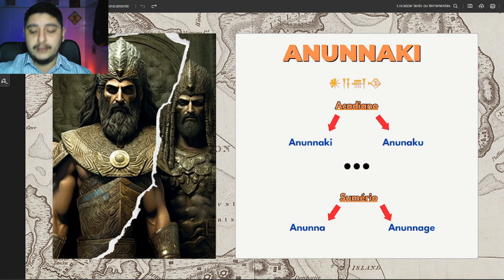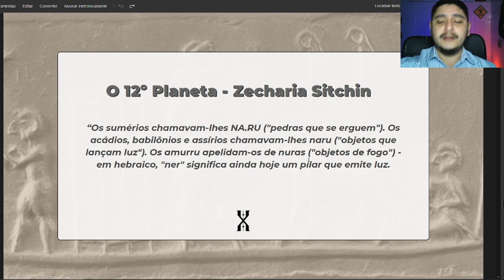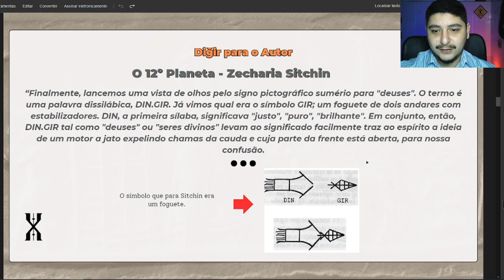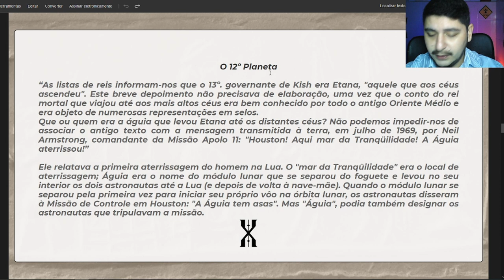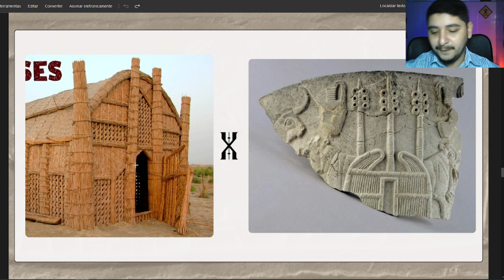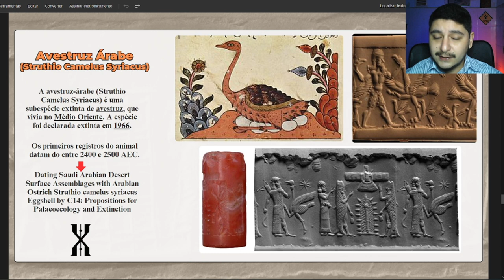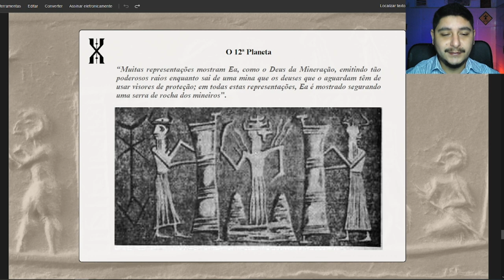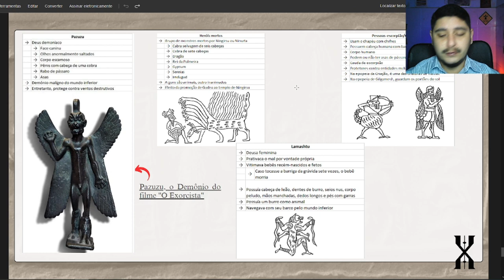Nibiru e Anunnaki (PT II) - Tudo Errado e Muito Mais!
Vocês pediram e cá estamos para a segunda parte do vídeo sobre os Anunnaki e Nibiru! No vídeo de hoje abordaremos continuaremos abordando mais alguns equívocos que a maioria das pessoas cometem quando se trada desse tema, eqúivocos esses disseminados por conta do livro O 12º Planeta, do autor Zecharia Sitchin!
Quer apoiar meu trabalho?
►Encomendas de Traduções e Transliterações de cuneiforme por DIRECT no insta.

Samuel Noah Kramer - The Sumerians: Their History, Culture, and Character

Jeremy Black - The Literature of Ancient Sumer

Jeremy Black and Antony Green - Gods, Demons and Symbols of Ancient Mesopotamia: An Illustrated Dictionary

Stephanie Dalley - Myths from Mesopotamia: Creation, the Flood, Gilgamesh, and Others (Oxford World's Classics)

Henry Freeman - Sumerians: A History From Beginning to End

Betty Shong Meador - Inanna, Lady of Largest Heart: Poems of the Sumerian High Priestess Enheduanna

Marion Del'art - A Comprehensive Guide to Mesopotamian Mythology including Myths, Art, Religion, and Culture

Captivating History - A Guide to Ancient Mesopotamian History and Civilizations, Including the Sumerians and Sumerian Mythology, Gilgamesh, Ur, Assyrians, Babylon, Hammurabi and the Persian Empire

Natanael Antonioli – Desmistificando Nibiru e Hercolubus

Marjorye C. Filligen - Debunking Nibiru

Zecharia Sitchin - O 12º planeta: Livro I das crônicas da terra: Volume 12

Se você é novo(a) aqui, seja bem vindo(a)! O Canal Contextologia é regido pelo Historiador Edson Almeida, Mestre em História e Especialista em Culturas Mesopotâmicas. Aqui você encontrará vídeos sobre História Antiga, desmistificações de pseudociências e Divulgação Científica. As pesquisas do canal são produzidas de acordo com o Método Científico utilizado nas respectivas áreas, satisfazendo todos os seus critérios. Você sempre encontrará as fontes bibliográficas na descrição dos vídeos.